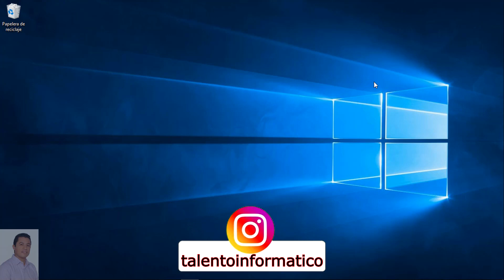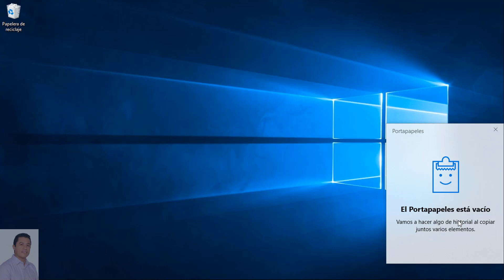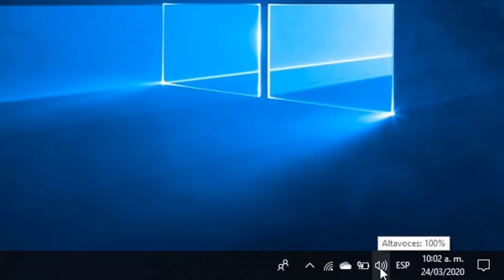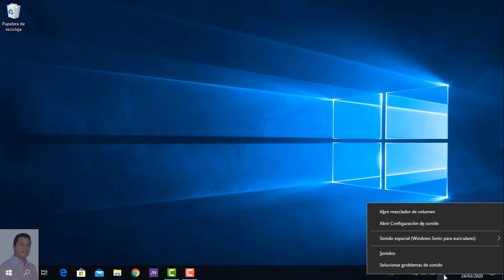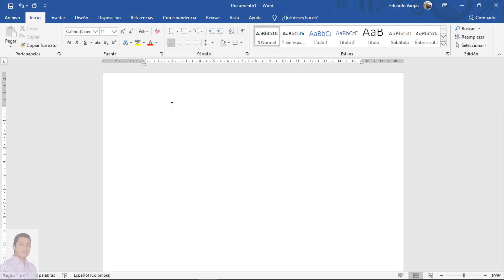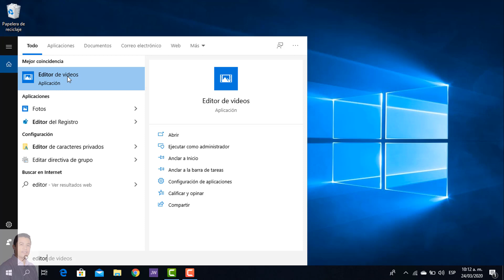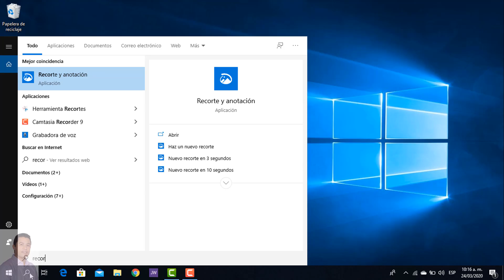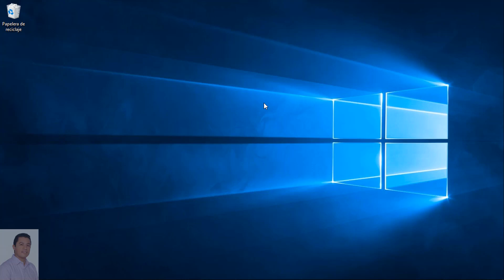🔎5 NUEVAS FUNCIONES OCULTAS de Windows 10 que no conocías. 5 TRUCOS SECRETOS de Windows 10.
TRUCOS SECRETOS DE WINDOWS 10: Te enseñaré 5 nuevas funciones OCULTAS de Windows 10 y que no conocías.

En este vídeo aprenderás:
Trucos secretos de Windows 10
Nuevas funciones de Windows 10
Funciones Ocultas de Windos 10
Trucos de Windows 10
Editor de video de Windows
Recorte de pantalla de Windows